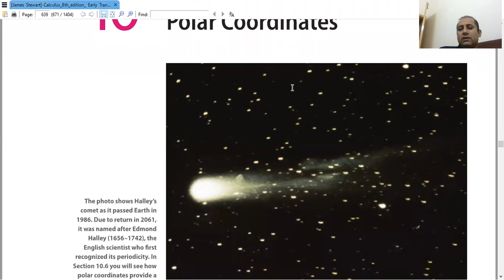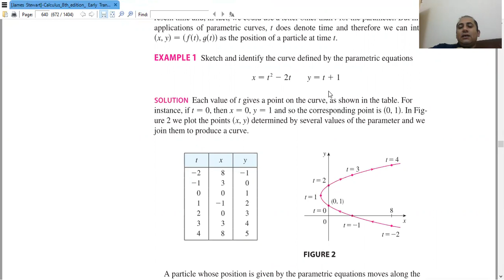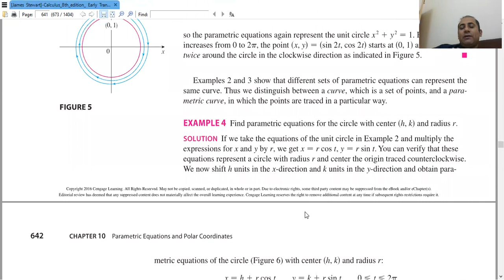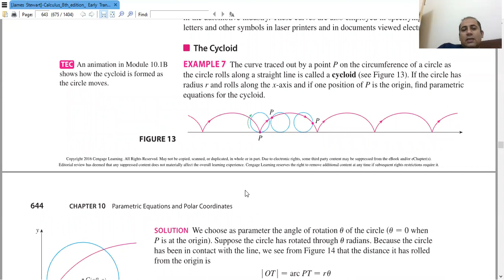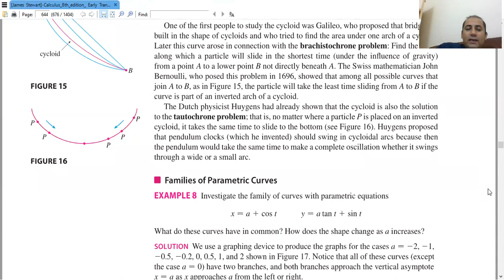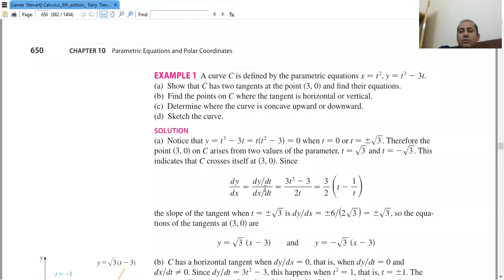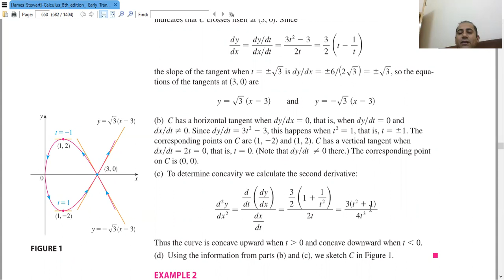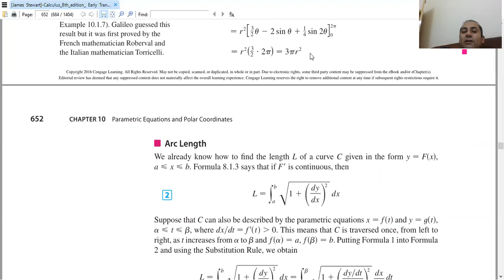Parametric Equations and Curves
In this video, I have explained the concept of parametric equations, parametric curves and calculus with parametric curves.

parametric equations
parametric curves